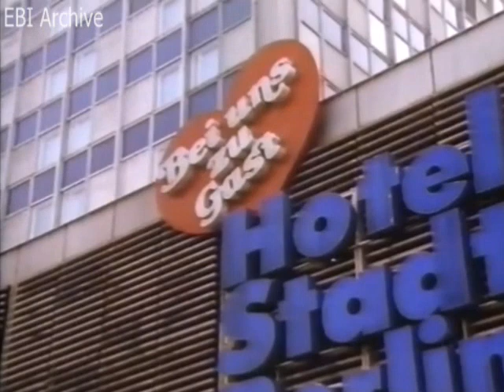Everly Brothers International Archive : Phil Everly interview (Dean Reed Special 1992)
In 1992 Phil was interviewed for a Dean Reed Special. Dean had been the biggest selling artist from the USA in the Soviet Union and died under mysterious circumstances in 1986 only 47 years old. Phil had met him during their time at Warner Brothers when he and Don had enrolled in acting school and they stayed friend throughout the years.

Phil visited him a couple of times in the late 70s and early 80s in East Berlin. Clips of those shows can be found elsewhere on this channel.

Please visit our Everly Brothers International facebook page and our for the latest info on the World's No. 1 singing duo !